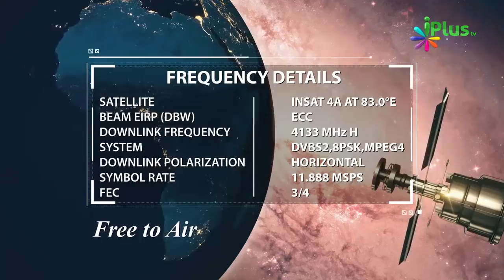Sabse Aqlmand Insan Kaun Hai By Shaikh Abul Kalam - iPlus TV